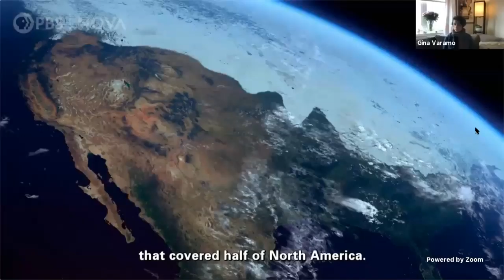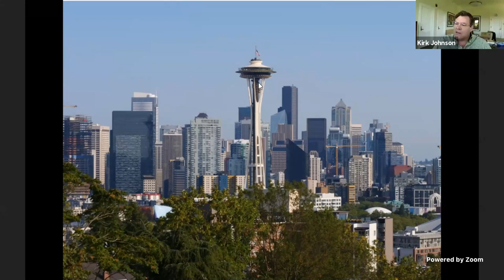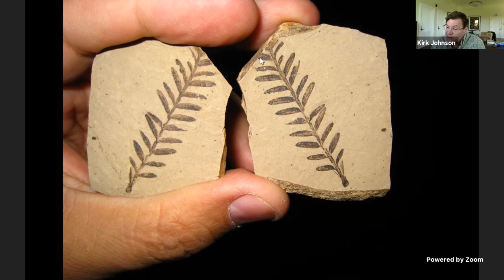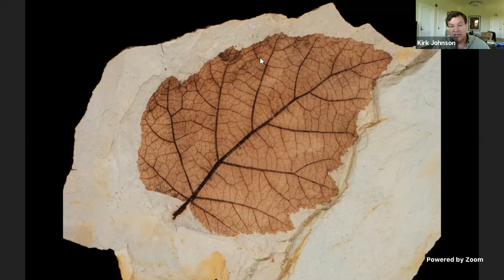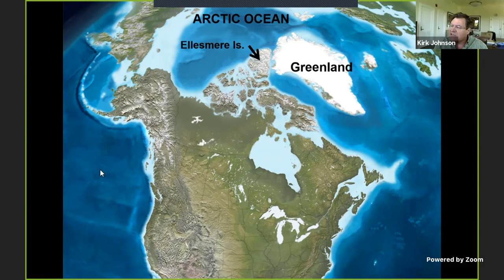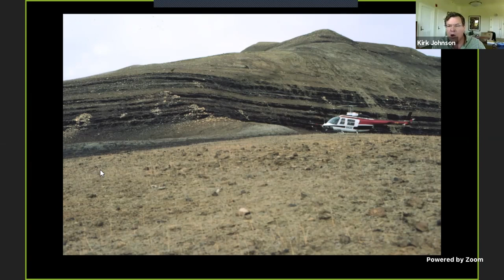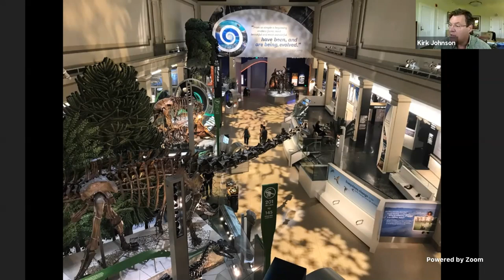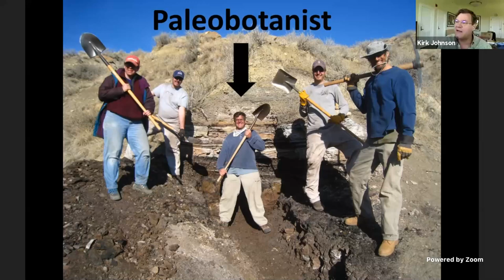Celebrate Earth Day with Dr. Kirk Johnson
Join NOVA Education for an Earth Day conversation with Dr. Kirk Johnson, Sant Director of the Smithsonian's National Museum of Natural History and host of NOVA "Polar Extremes" to discuss why we study the Earth and what we can do to protect it.